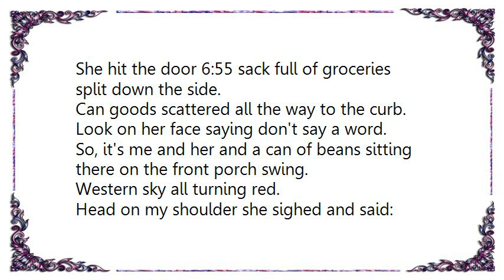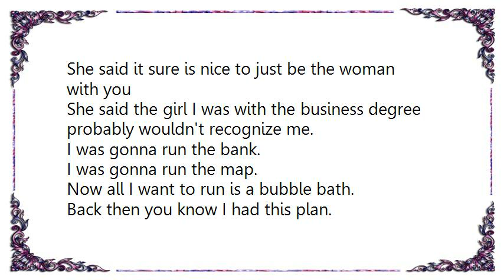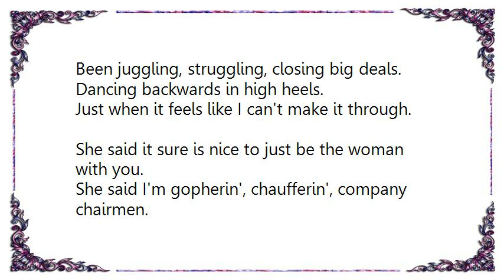Kenny Chesney - The Woman with You Lyrics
[Lyrics Kenny Chesney - The Woman with You]
She hit the door 6:55 sack full of groceries split down the side.
Can goods scattered all the way to the curb.
Look on her face saying don't say a word.
So, it's me and her and a can of beans sitting there on the front porch swing.
Western sky all turning red.
Head on my shoulder she sighed and said:

Been gopherin', chaufferin', company chairmen.
Coffee maker, copy repairman.
Anymore there ain't nothin' I swear man that I don't do.
Been juggling, struggling, closing big deals.
Dancing backwards in high heels.
Just when it feels like I can't make it through.
She said it sure is nice to just be the woman with you

She said the girl I was with the business degree probably wouldn't recognize me.
I was gonna run the bank.
I was gonna run the map.
Now all I want to run is a bubble bath.
Back then you know I had this plan.
Before all of this reality set in.
Here comes life boy ready or not.
Hey I wanted it all and that's what I got.

'Cause I'm gopherin', chaufferin', company chairmen.
Anymore there ain't nothin' I swear man that
I don't do.

She said I'm gopherin', chaufferin', company chairmen.
She said it sure is nice to just be the woman the woman with you.

The woman with you